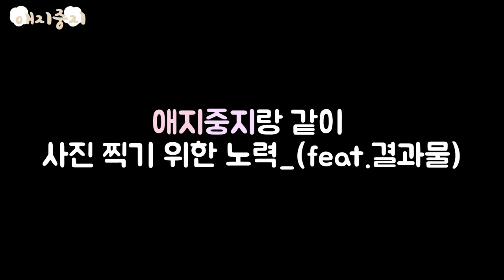비숑 강아지의 첫 할로윈 파티 열어주기🐾Bichon Puppies' First Halloween Party🐾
벌써 할로윈이 이번 주로 다가왔네요 :)
애지중지는 언니 친구랑 미리 할로윈 파티를 했어요♥
짧게나마 공유하고 싶어 담아봤어요 :)
이렇게 또 잊지 못할 추억을(흑역사를) 만들었답니다..♡